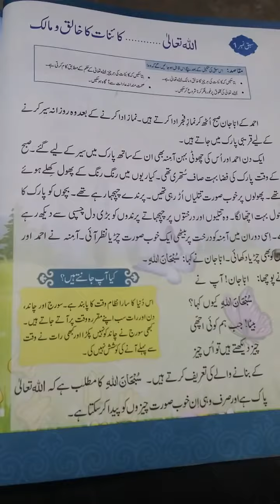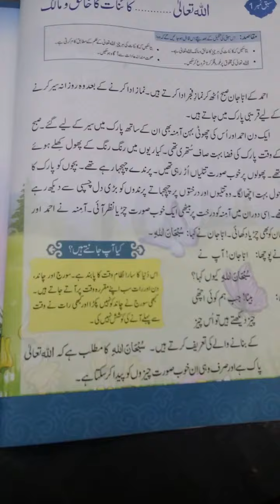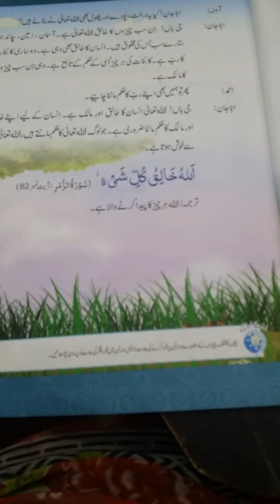grade 2 islamiat ch 1 explanation